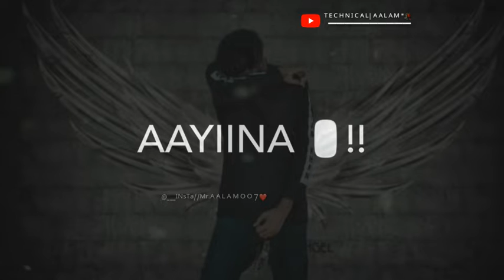Top New 2020 Sad whatsapp Status|Heart Broken Whatsapp status